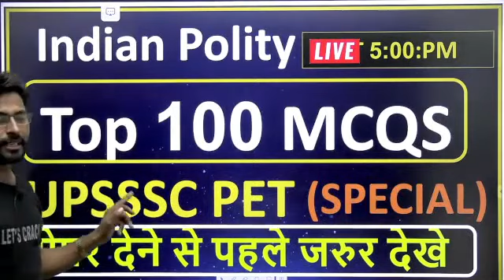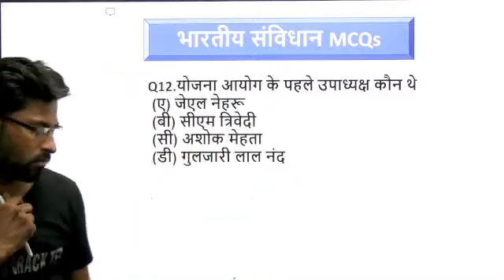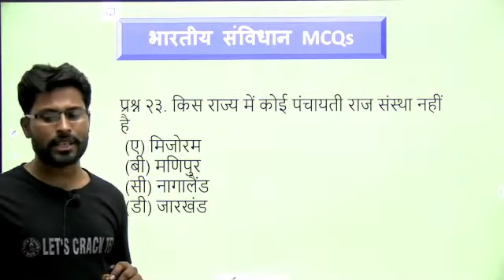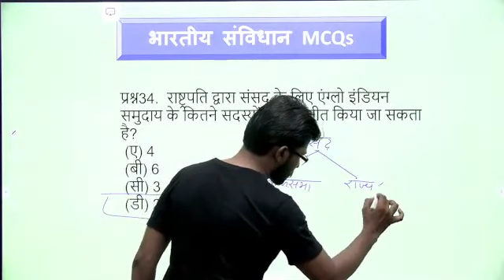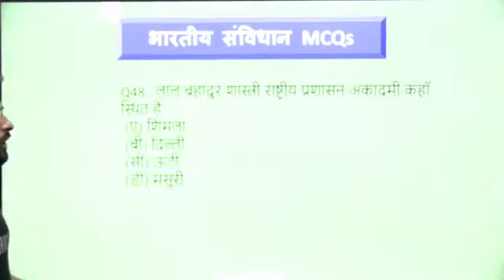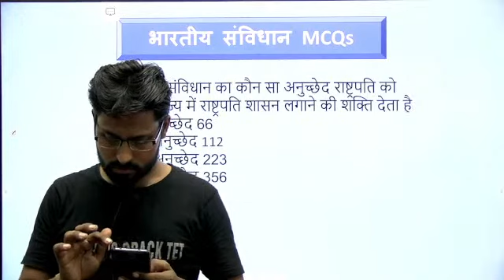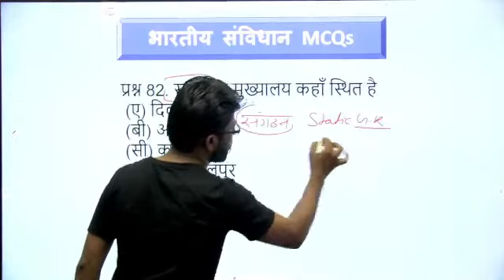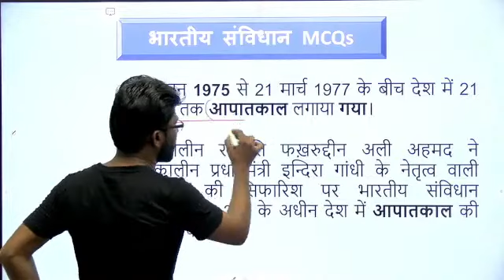UTET SST मैराथॉन | UTET 2023 Marathon 100 Indian Polity & Constitution MCQs | SST best 100 MCQs